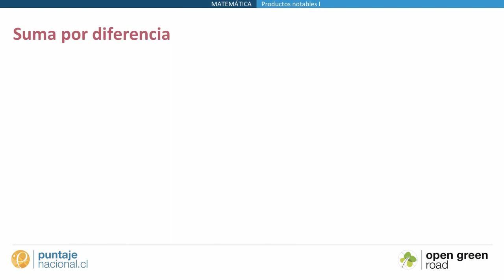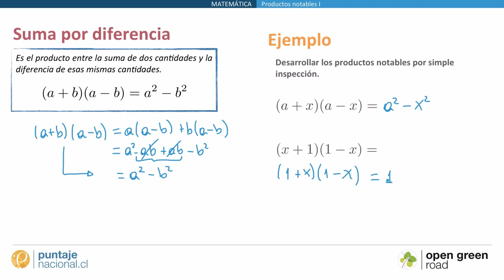Suma por diferencia